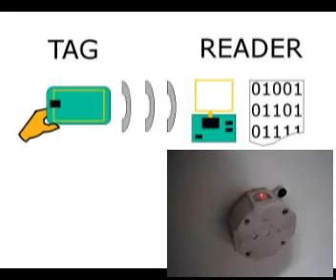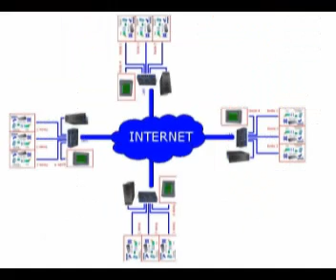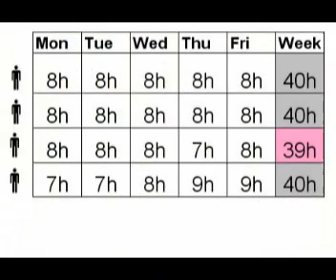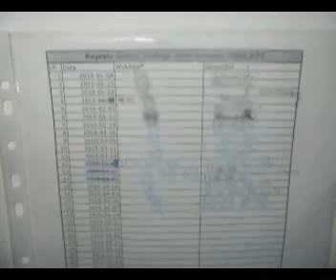Case study: RFID Building Automation demo on Advantech products. Linux PHP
Sample of RFID Building Automation System implementation using Advantech products using UNO-2170 as barcode reader , TPC-66 as HMI , ACP-4000 with PCA-6186 as local control unit.

RFID - Radio-frequency Identification is the use of an tag for the purpose of
identification and tracking using radio waves. Transceiver with antenna is scanning area  for transponder to estimate wireless communication then relay collected data to the
output.

RFID node is a set of reader and control unit able to react on acquired tag data by  driving auxiliary devices over various I/O as Network Card, RS-232, GPIO.

Typical RFID Building Automation solution contains: main server unit, 100Base-T network  and RFID nodes customized to best meet desired functionality.

As we use TCP/IP protocol topology is unlimited, and solution can be spread out over   many branch offices around the world.

Basic RFID node purpose in building automation is control door lock. Reader sends over  network acquired tag data to verify by central unit to receive response - unlock or deny  access.

In this scenario node communicate with auxillary ESD wristlab to commit valid ESD  protection. Test results can be see on nearly HMI.

If for some reason network connection to control unit is broken, then node switch to offline mode. Depend by purpose: can stay on last workable configuration, restrict  access (securing area) or open a lock (emergency exit).

Early Warning Intrusion System with heartbeat feature quickly recognize unresponsive
RFID node and notify about it follow desired rule.

Tracking employee time is very important to improve efficiency and lower costs. Manual processes for workforce management using obsolete technology like punch-card  consumes too much time to process payroll.

With RFID AMS management receives on the fly tabulated workforce time-sheet, including:  absences, time in-out, zone movement like lunch break.